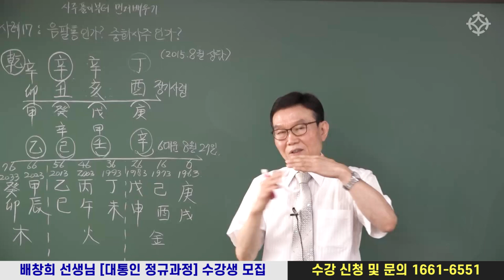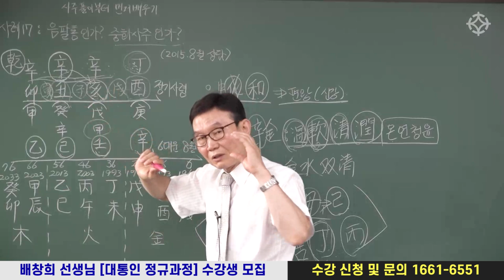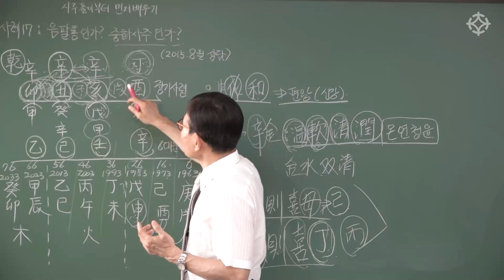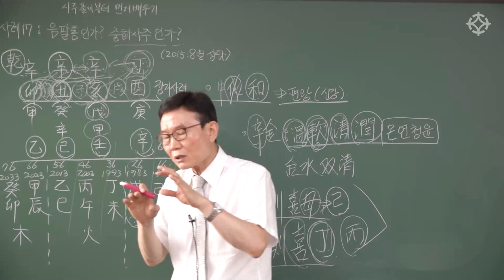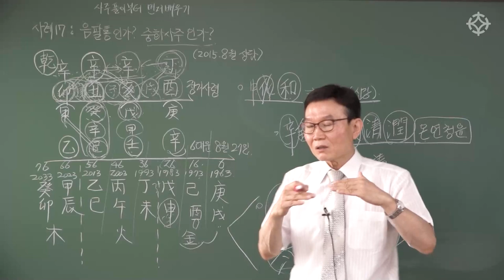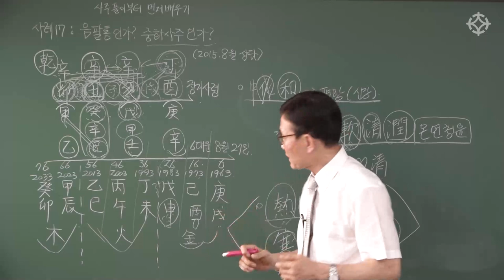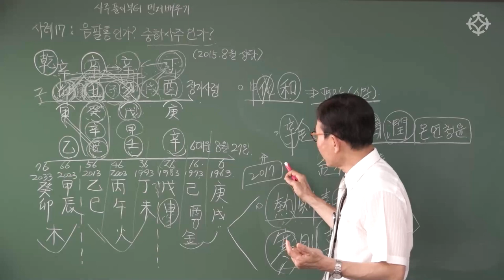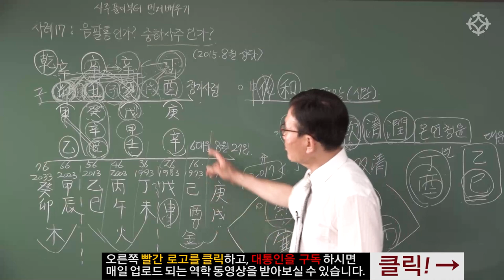음팔통 중화 사주? 헷갈리기 쉬운 사주 풀이 제대로 알기 - 배창희 선생님 [대통인.com]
10월 4일로 연기되었습니다. 많은 수강생분들의 양해 부탁드립니다
*수강 접수 시 기존 대통인 동영상 강의 1과목을 무료로 수강할 수 있는 혜택을 드립니다

강의 장소 : 역학교육원 대통인 스튜디오 [영등포구청역]

1) 동영상 강의 무료 수강권
2) 사이버글로벌대학교 동양학과 입학 추천 및 장학금 지원
3) 수료증 발급

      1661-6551